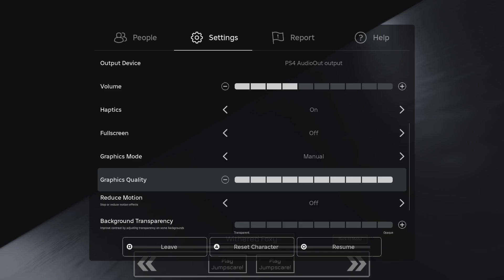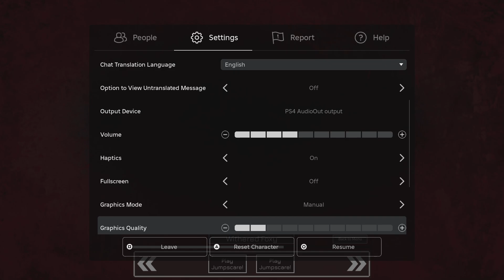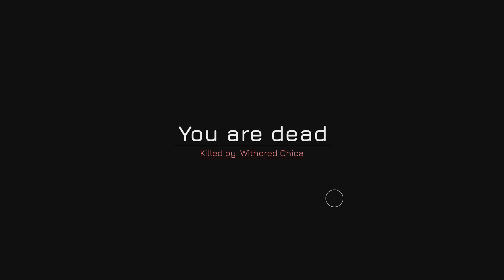Fnaf 2: reimagined is HARD ASF BRO.